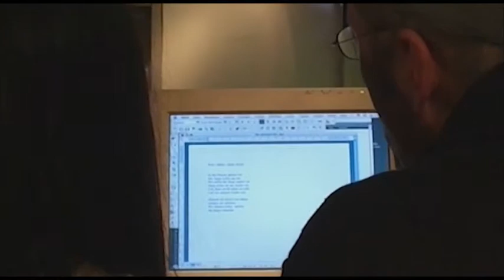Nestwerk e.V.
Imagefilm